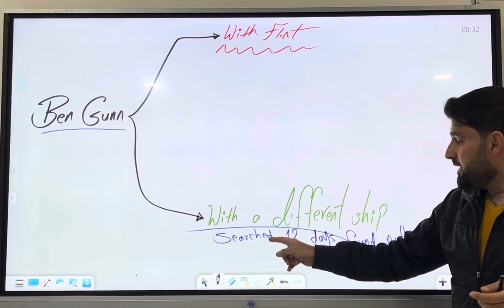Ben Gunn's visits